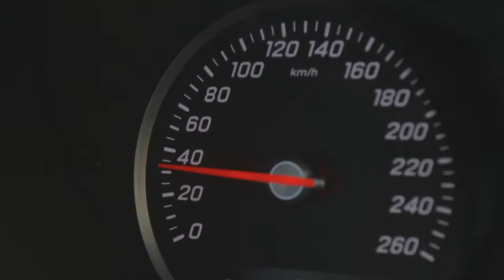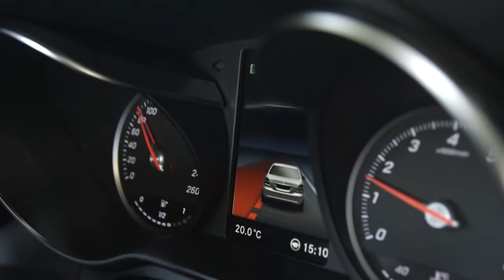2014 Mercedes Benz C Class Testing and Assistance Systems